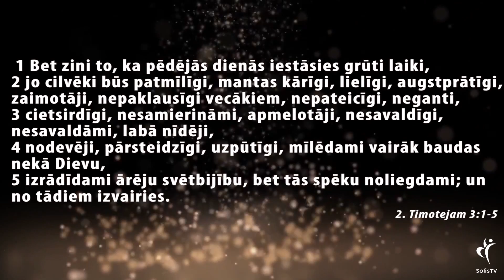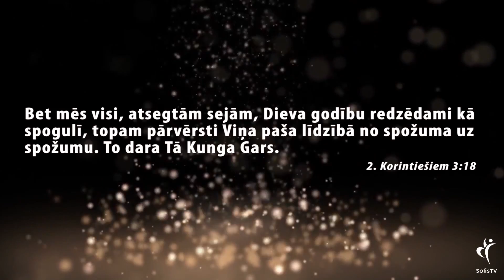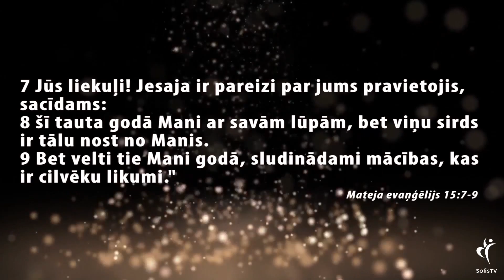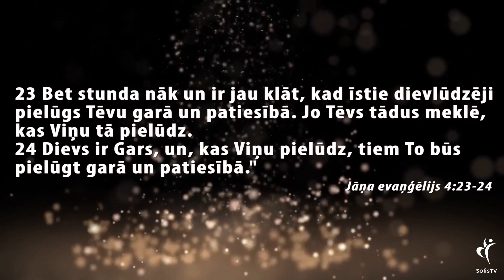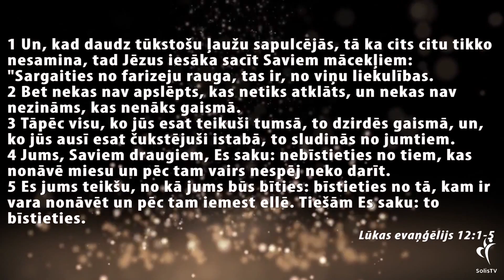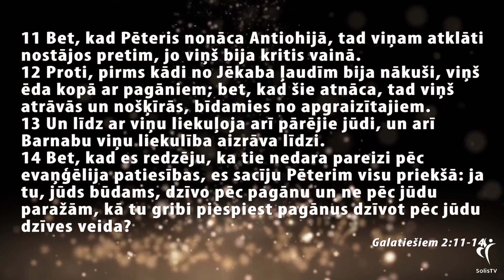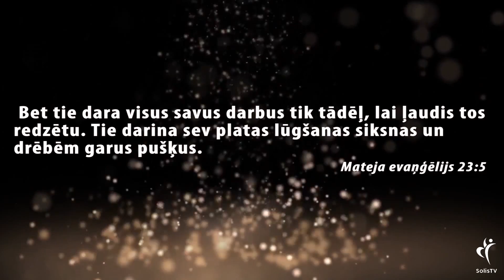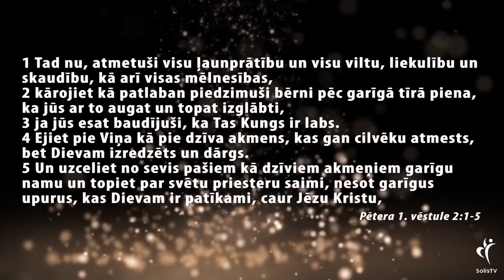Tēmu sērija BRĪVĪBA. Liekulība